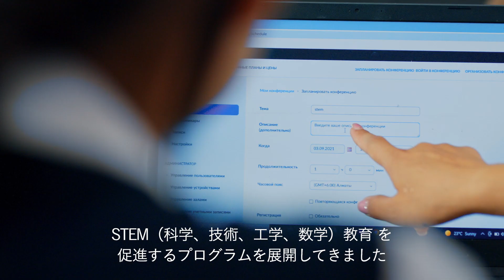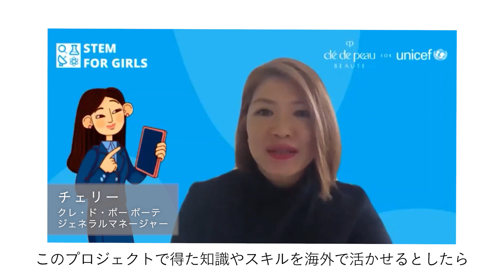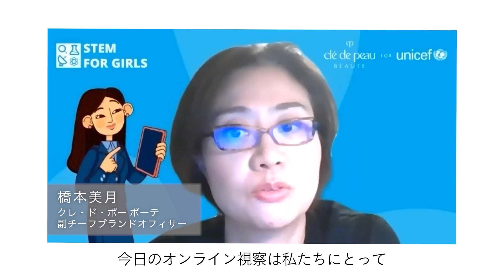女の子たちの可能性を解き放つ～ユニセフ × クレ・ド・ポー ボーテ（日本語Ver.） /日本ユニセフ協会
2021年9月29日、ユニセフとクレ・ド・ポー ボーテは、支援国の１つであるキルギスへのオンライン視察を行いました。この動画は、その様子を短くまとめたものです。視察では、実際に支援を受けている女の子たちと交流し、ジェンダーと教育の両面から支援していくことの大切さを再確認しました。

ユニセフと資生堂のグローバルラグジュアリーブランド「クレ・ド・ポー ボーテ」は、国際ガールズデーである2019年10月11日に、世界中の女の子たちの教育とエンパワーメントを支援するパートナーシップを締結。3年間におよぶパートナーシップを通じて、650万人の女の子たちの権利を守り、教育や雇用の機会を提供するなど、彼女たちが未来の可能性を解き放つための支援を行っています。

■ ユニセフとクレ・ド・ポー ボーテのパートナーシップについて、より詳しくはこちら

■ クレ・ド・ポー ボーテ内パートナーシップ特設ページはこちら